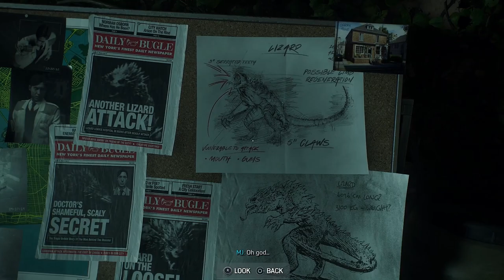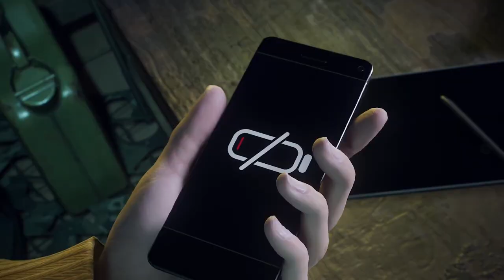Pass It On | Part 7 | Marvel's Spider-Man 2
Always do it 100%.